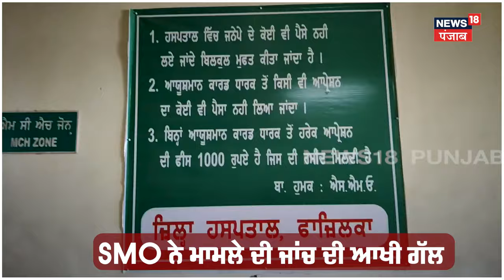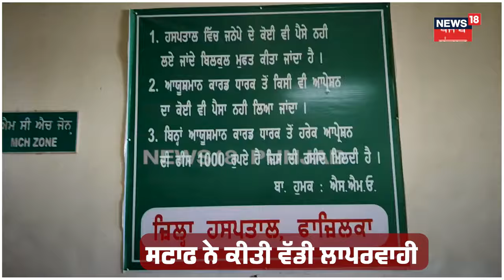Fazilka News | ਦਰਦ 'ਚ ਬਿਲਕਦੀ ਮਹਿਲਾ,ਪਰਿਵਾਰਿਕ ਮੈਂਬਰਾਂ ਨੇ ਹੀ ਕਰ 'ਤੀ ਡਿਲੀਵਰੀ | N18V